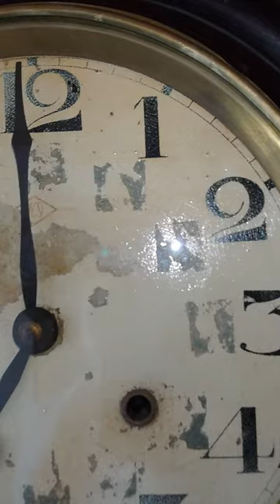今津菊次郎時計 総欅造り頭中丸ゼンマイ振り子時計